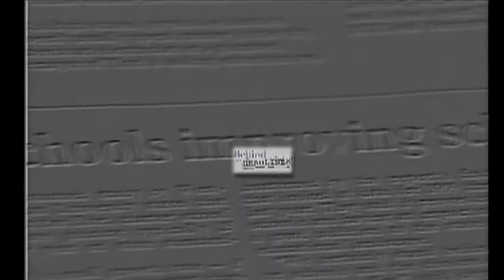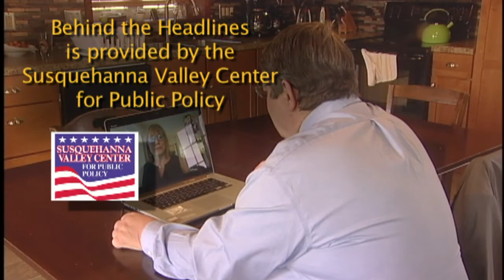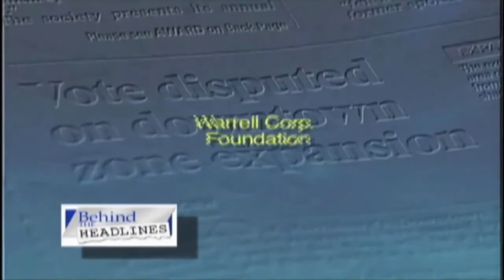Behind the Headlines August 31, 2020 Susquehanna Valley Center for Public Policy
Dr. Jamie Martin, President of APSCUF, discusses the complexities colleges are having during the COVID pandemic.  Then, Robert Latham, of Associated PA Constructors, discusses highway funding and how COVID is impacting major transportation projects across Pennsylvania.